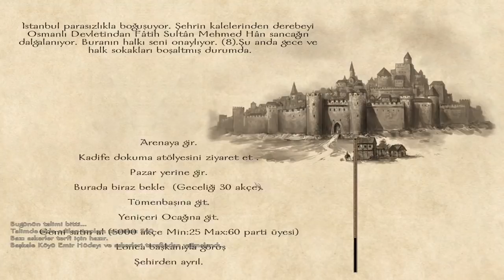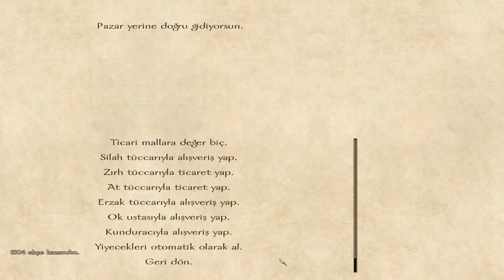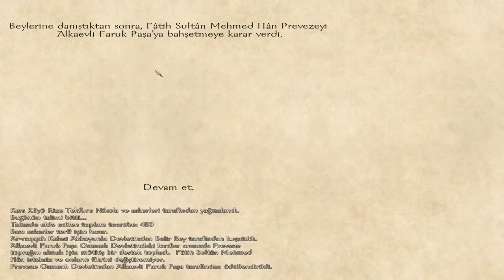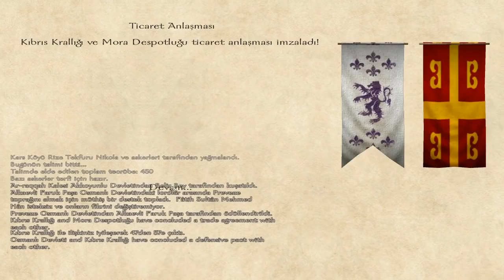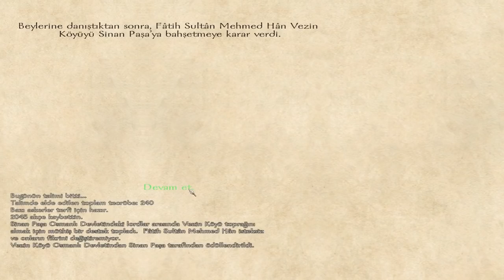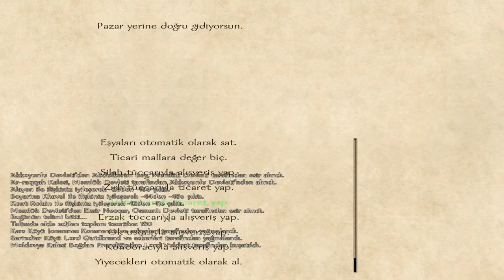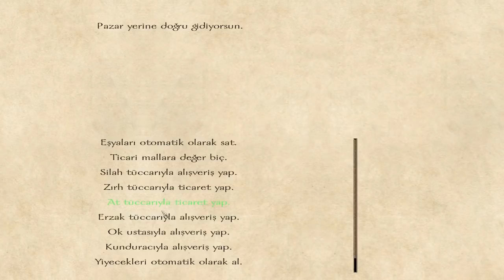KALELER FATİHİ - EREN PAŞANIN MACERALARI - MOUNT & BLADE : WARBAND OSMANLI SENARYOSU - BÖLÜM 12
Facebook Grubumuz ►

mount and blades,

mount and blades warband,

mount and blades warband modları,

mount and blades 2,

mount and blades warband mod,

mount and blades warband hile,

mount and blades warband viking conquest,

mount and blades warband 2,

mount and blades bannerlord gameplay,

mount and blades warband ep 1,

mount and blades warband bölüm 1,

mount and blades bannerlord bölüm 1,

mount and blades bannerlord ep 1,

mount and blades bannerlord 1,

elraen mount and blades 1,

mount and blades warband 1.dünya savaşı,

abbas yanbasan mount and blades 1